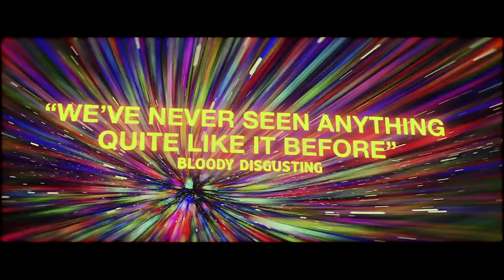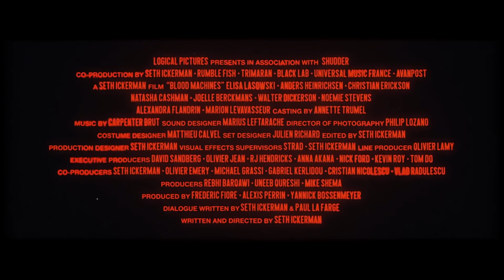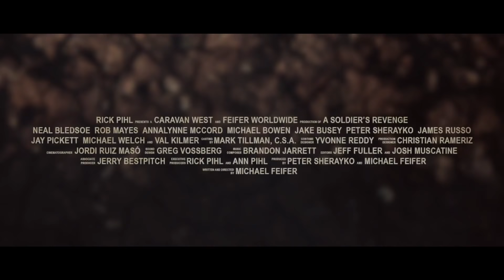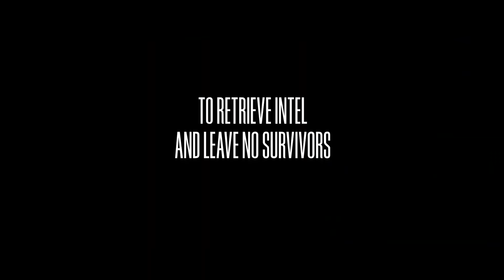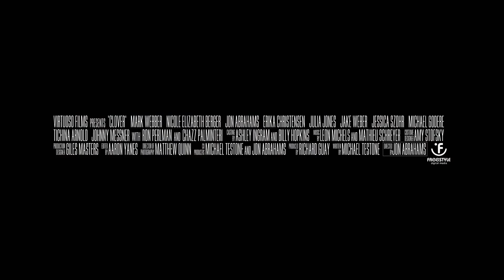NEW MOVIE TRAILERS 2020 Weekly #12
THE PUNISHER HUNTS JOHN WICK IN INCREDIBLE BOSSLOGIC ART
Upcoming Movies That Can Be Found In This Video:
0:05 - DUMMY (2020) Anna Kendrick
1:05 - BLOOD MACHINES (2020) Sci-Fi
2:44 - MONSOON (2020) Henry Golding
4:31 - A SOLDIER’S REVENGE (2020) Val Kilmer
5:51 - BLACK OPS (2020) Horror
7:31 - DEMONS INSIDE ME (2020) Creature Horror
9:00 - CLOVER (2020) Thriller, Comedy
11:06 - TERMINATION (2020) Sci-Fi
12:32 - THE COLOR ROSE (2020) Thriller
13:32 - CRY HAVOC (2020) Horror
15:10 - OVID AND THE ART OF LOVE (2020) Corbin Bleu

 2020